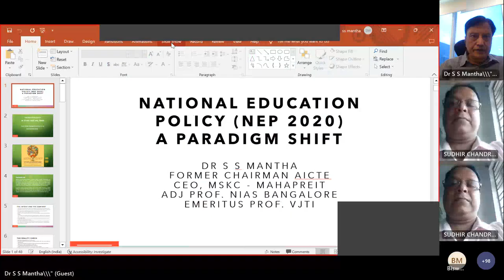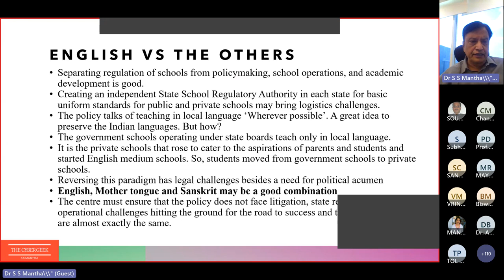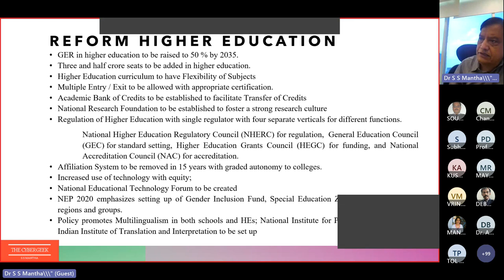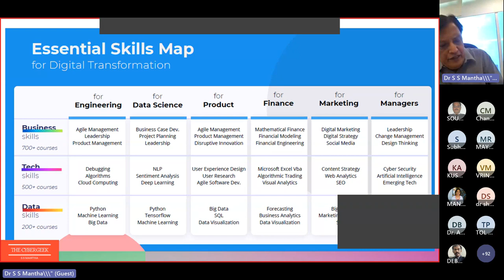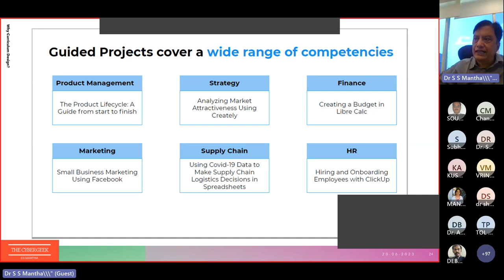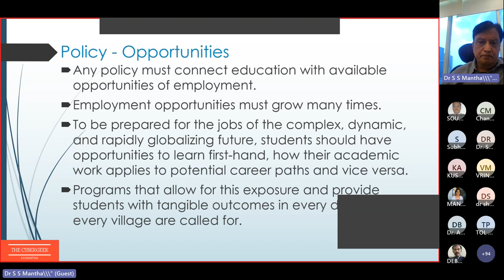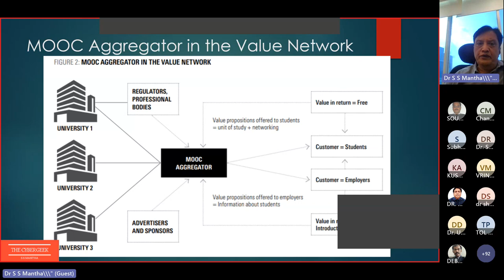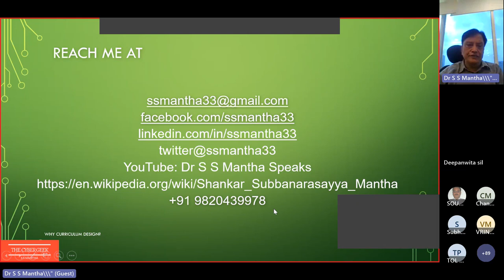NEP, a Paradigm Shift: S S Mantha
The lecture on 'NEP - A Paradigm Shift' was delivered at the Neotia University, West Bengal on 20/06/23